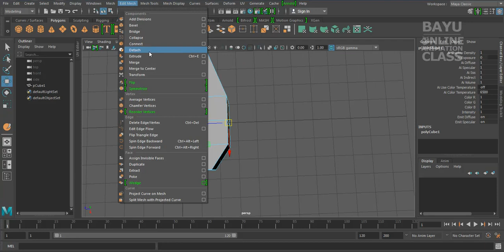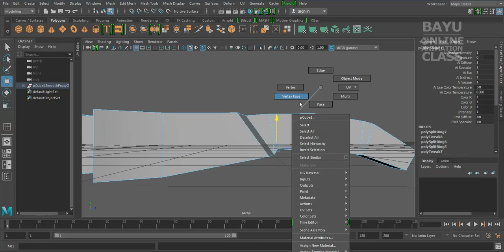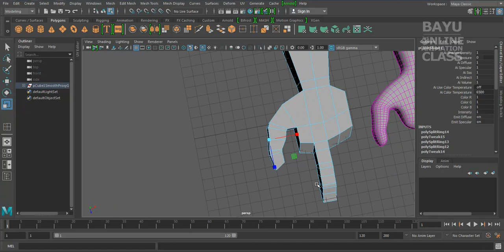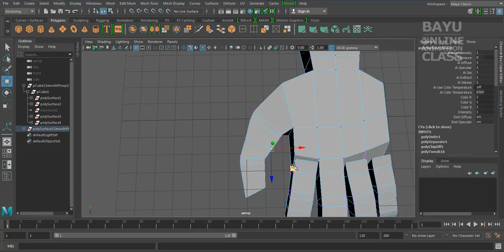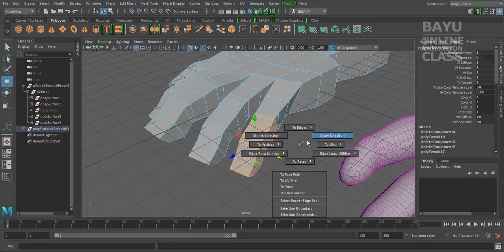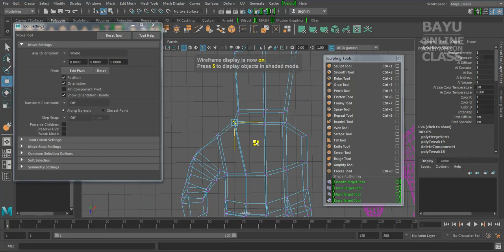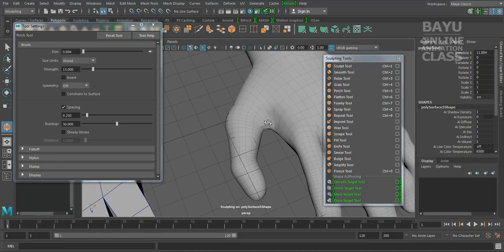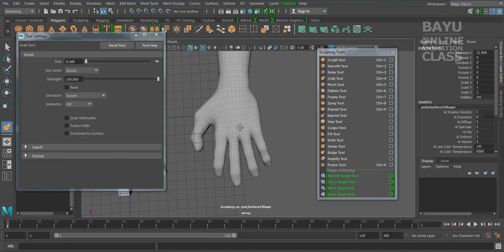DA2K17 MDL s0801 Character Hand Base pt01 180118v02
in character base few things that become first priority are proportion and topology wire flow. without clear and fit proportion shape those character would looks weird, and hard to fix it later on ... and sure under final character design guide. ... every detail will develop after and above final proportion shape.

in case of hand base for proportion and topology usually we do this session after subdivision, simply cause hand session need more wire density.

character video tutorial list :
Character Base Proportion n Topology op01 Character Base Proportion n Topology op01